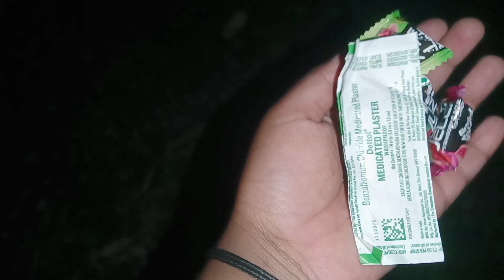मेरा सबसे गंदा दिन था आज का🙄🥺 || uttarakhand || villagelife || pahadi lifestyle || @ purvi chand07